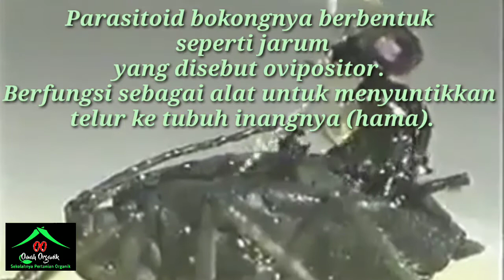PARASITOID pengendali hama ramah lingkungan